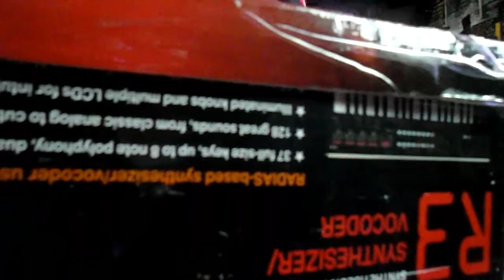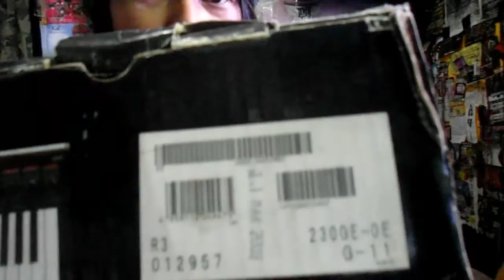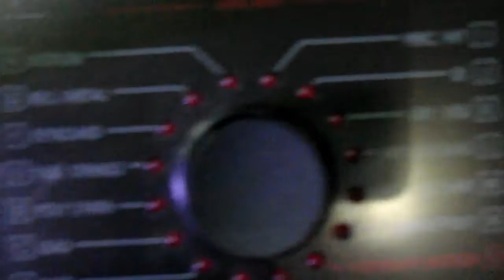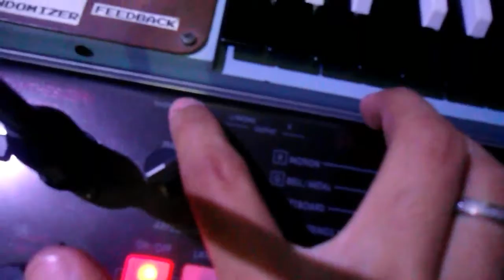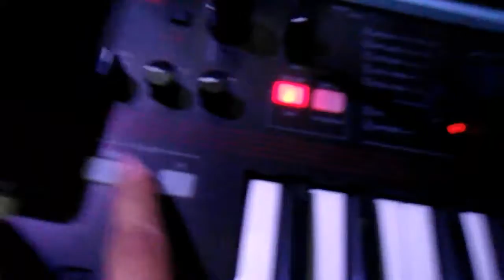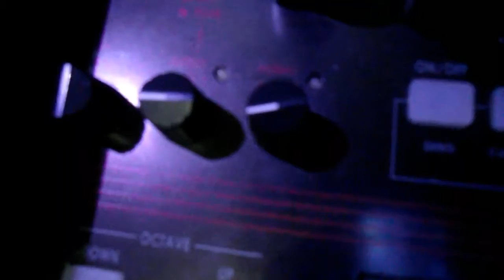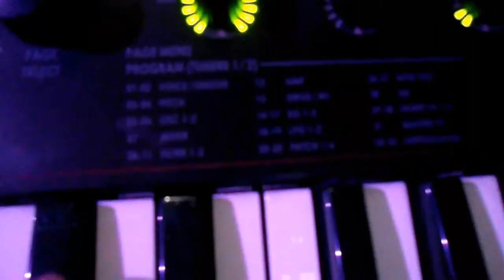Synthesizer Korg R3 vocoder (Review)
Hello guys, kali ini gua akan mereview sebuah Synthesizer vocoder yaitu Korg R3, seperti apa canggihnya ini alat! Yuk langsung saksiken videonya & jangan lupa klik Like, share, comment & click Subscribe/berlangganan juga ya guys (gratis ko ga bayar) karena itu akan membuat gua bersemangat terus untuk Sharing, berkarya, & menghibur kalian semua di youtube :) oke so thanks you guys for your support, thanks for watching, keep cool & do positive activity :)